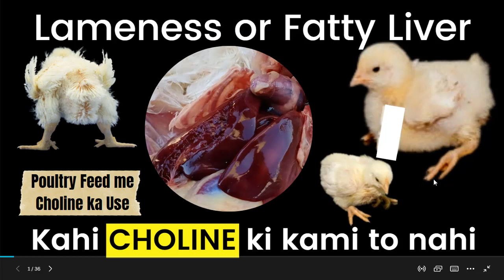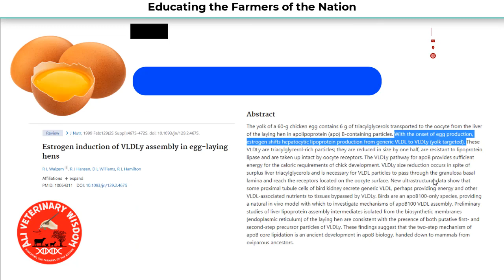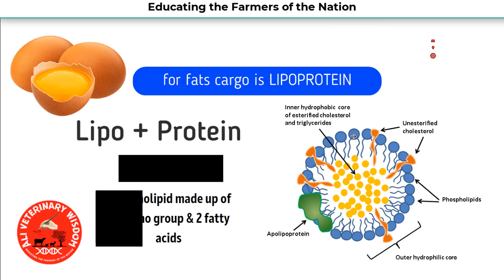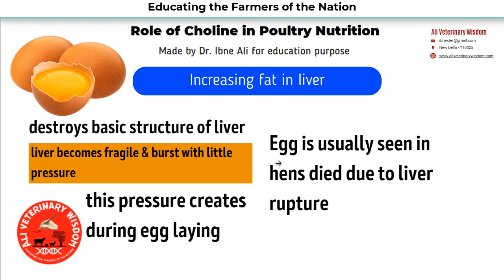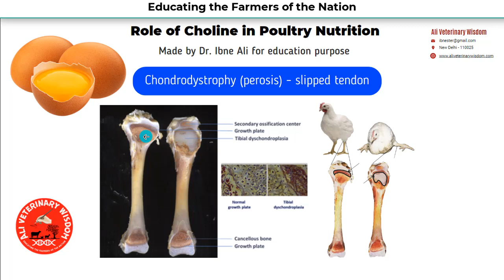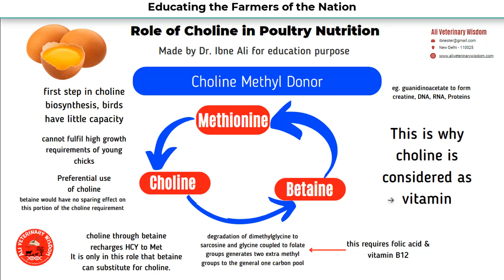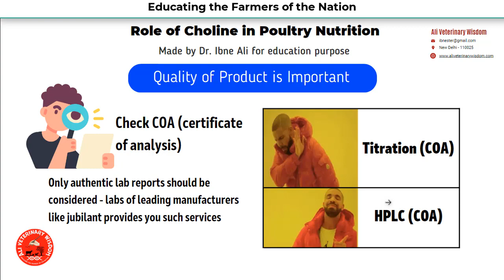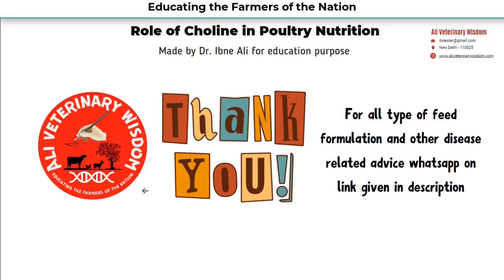Choline in Poultry Nutrition - Fatty Liver & Lameness | पोल्ट्री फीड में कोलीन का उपयोग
Easy brood search google and directly order from Indiamart or

Pls click on this link to send a form - form bhenje ke liye is link par click kijiye